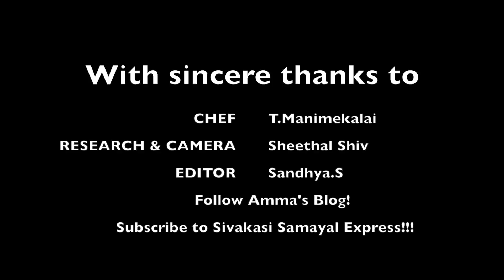Omapodi/Simple Omapodi recipe/Sivakasi Samayal / Recipe - 491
Omapodi is a very simple recipe which is loved by mainly by kids...Make them for the children today...

Omapodi

Ingredients
Kadalamaavu(Gram flour)
Arisi maavu(Rice flour)
Chilli powder
Salt
Asafoetida
Water